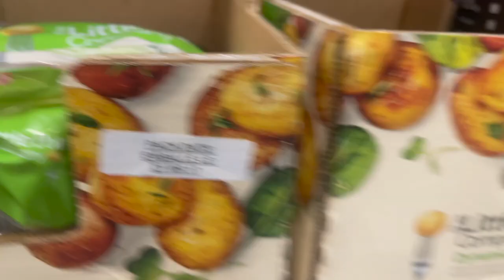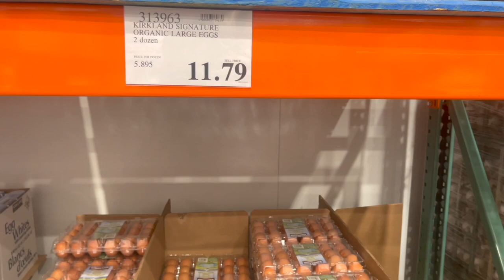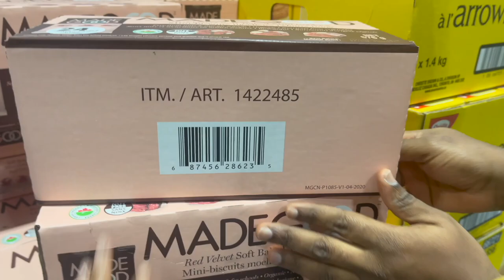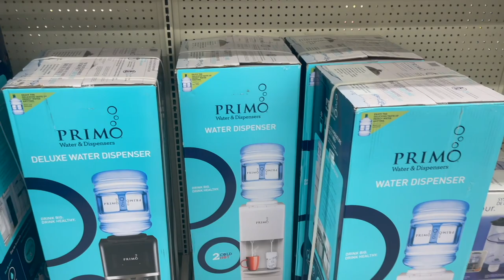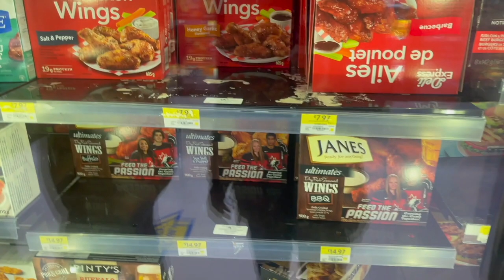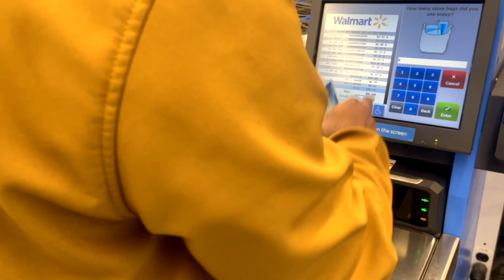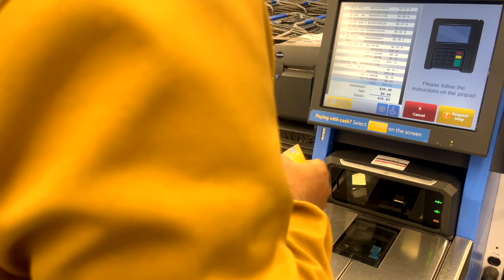MY FIRST VLOG | COME GROCERY SHOPPING WITH ME | VLOG #1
In today's video I published my first vlog and I totally enjoyed creating this.
This is what a typical grocery shopping day looks like for me.

00:00 - Intro
00:43 - Plan for the vlog
01:40 - Buying gas in the car
03:00 - Costco shopping
08:45 - Regina weather
09:49 - Real Canadian Superstore shopping
10:19 - Best plantains in Canada
13:54 - Walmart shopping
14:31 - Regina water observation
17:42 - Trying to ride a bike?
18:15 - First Youtube 100 Subscribers
18:40 - Regina updates...lockdown?

I really hope you enjoyed watching the vlog.

costco haul
grocery haul
walmart haul